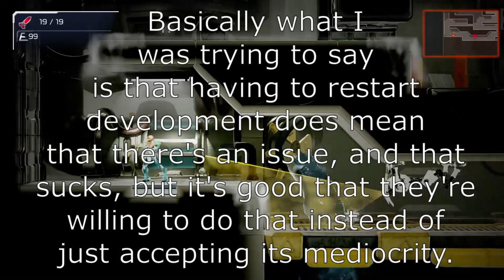How Metroid Dread Made Me Want To Get Into Metroid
*AS A HEADS UP: This video uses the Nintendo Treehouse gameplay, but I skip over the parts where cutscenes are shown.

Today I feel something I haven't felt in a hot minute about a video game... Pure joy. I've barely played any of the Metroid games, probably for like 30 minutes tops for each, but Metroid Dread made me want to dig into this franchise from its announcement alone. So today for the first time in this rant series, I'm NOT gonna whine, kick, and throw a fit about something because this game looks fantastic and I want to express my joy.